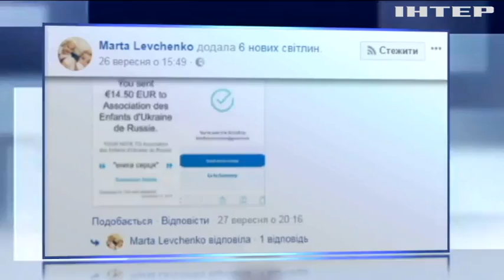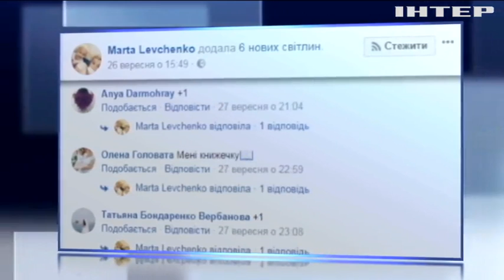Українські журналісти допомагають центру дитячої кардіохірургії